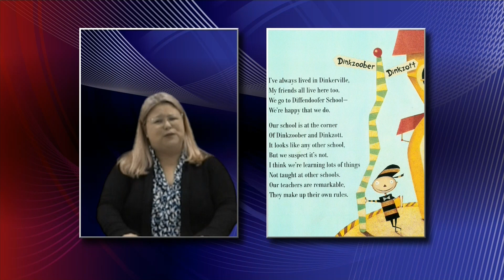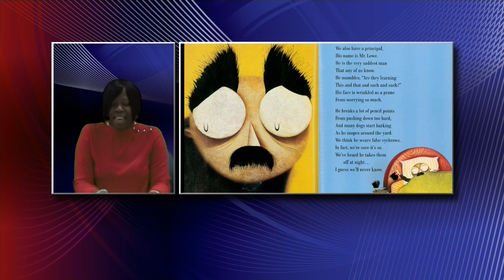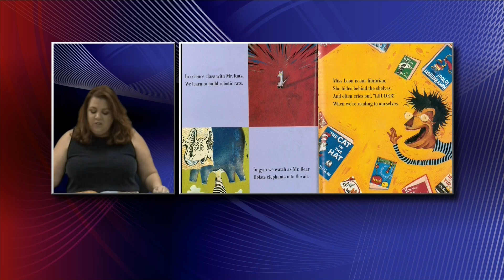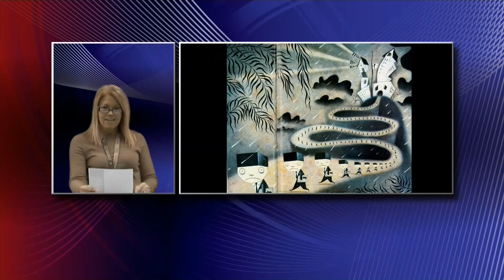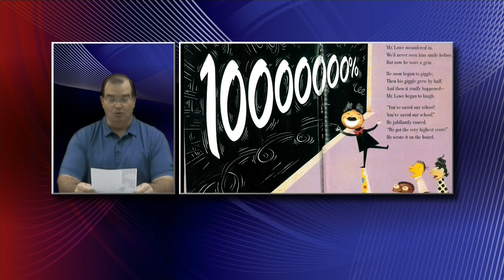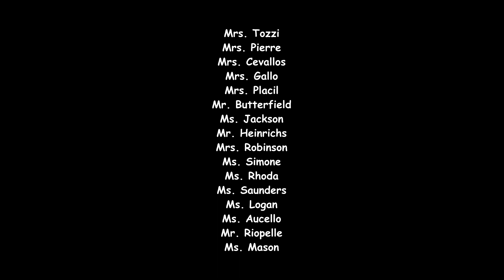Student News for March 4, 2020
Morning News and Hooray for Diffendoofer Day Reading